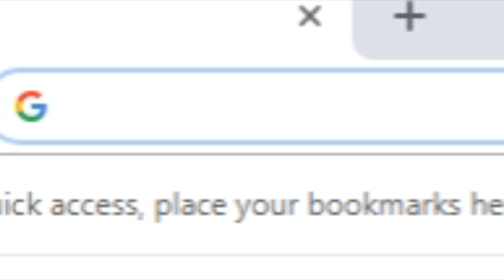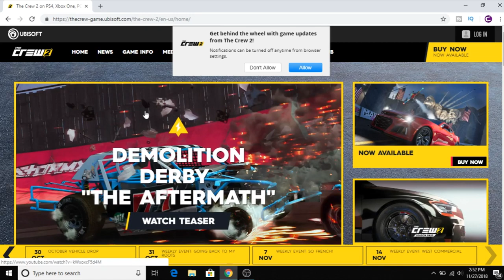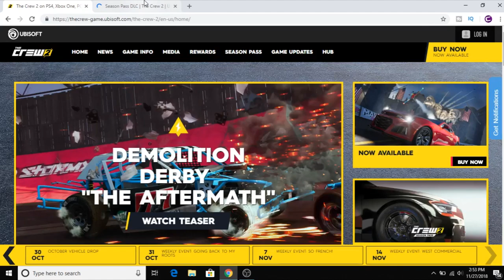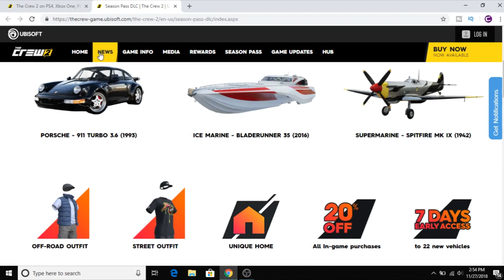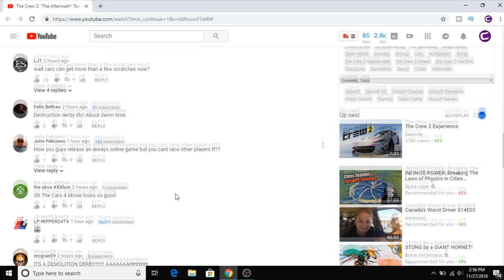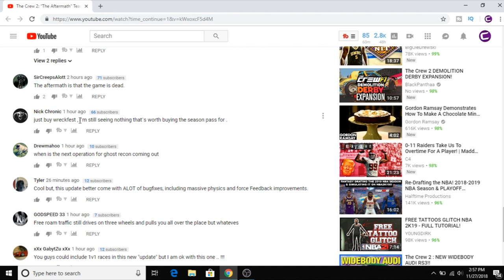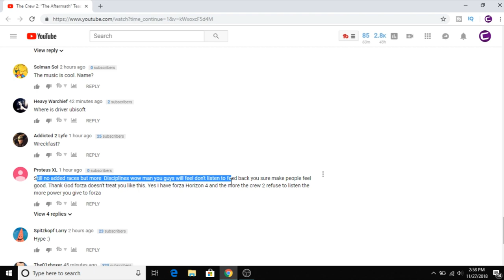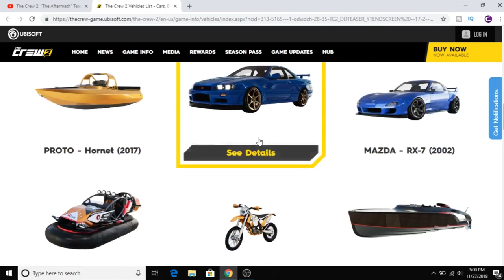When You Realize The Crew 2 Has A Demo Derby Expansion Coming Soon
Related: Jackultramotiv
Stevio 2175
Ar12
Domestic Mango
Hyraxhd
Failrace
Yu tha kra
Slaptrain